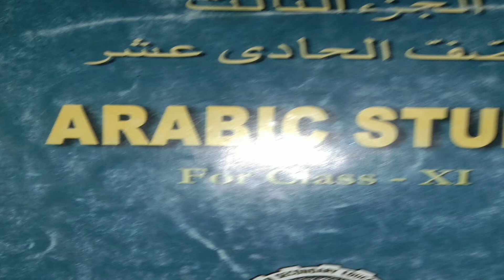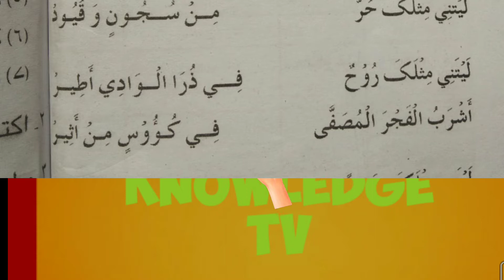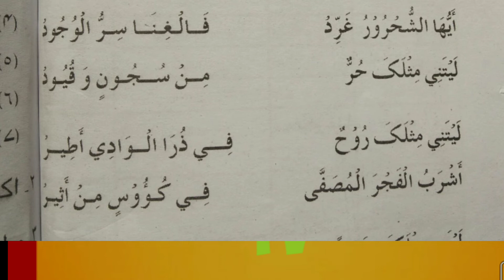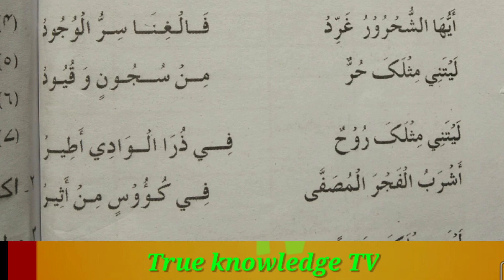H.S. 1st year Arabic lesson-6 explanation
H.S.1st year Arabic lesson-2

(part-1)Link...

(part-2)Link...

(part-3)Link...

(part-4)Link...

(part-5)Link..

H.S.1st year Arabic lesson-3

All the questions & answers and explanation of Arabic's class- 9.

New syllabus of Class-9 Arabic link.

Lesson-6 explanation Link.

Lesson-6 Questions & answers link.

Lesson-7 explanation Link.

Lesson-7 Questions & answers link.

Lesson-8 explanation Link.

Lesson -8 Questions & answers link.

Lesson-9 explanation Link.

Lesson-9 questions & answers link.

Lesson-10 explanation Link.

Lesson-10 questions & answers link.

Class 10 Arabic for assamese medium

Explanation & questions & Answers.

Lesson-11 explanation full.

Lesson-10 explanation link.

Lesson-9 explanation link.

Lesson-7 explanation link.

Lesson-6 explanation link.

Lesson-4 explanation link.

Lesson- 3 explanation link.

দ্বিতীয় হাদিছ link.

তৃতীয় হাদিছ-

Class 11 Arabic for assamese medium

Class 12 Arabic for assamese medium

দশম মানৰ আৰবী বিষয়ৰ দ্বিতীয় অধ্যায় ।

নৱম মানৰ আৰবী বিষয়ৰ দ্বিতীয় অধ্যায় ।

H.S.1styearArabic.

Amir Hamza